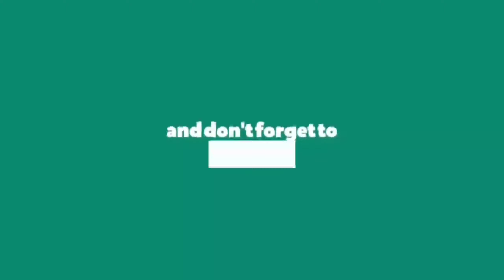Coriander Tomato Chutney For Rice | Kothimeera Tomato chutney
Kothimeera tomato chutney is very easy snd simple chutney for rice ,dosa ,idly.it is tradional south indian recipe .